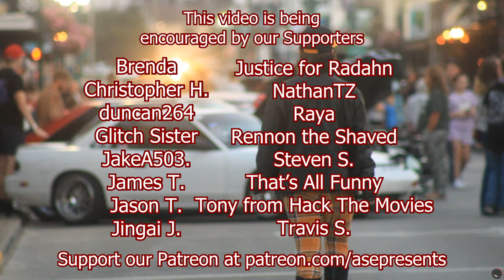Mint Salad Saw Terminator 2: Judgment Day (RECAP & REVIEW)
Liquid terminators are a threat that regular terminators aren't equipped to deal with. Imagine a loud noise being played next to each terminator, since terminators are autistic the old model isn't wearing any headphones, and the liquid terminator is wearing sound-proof headphones. Don't mess with the liquid bois.

CREDITS:
Directed by: ASE Riley
Edited by: Kieran
Produced by: ASEPresents

backed.by/itsmintsalad